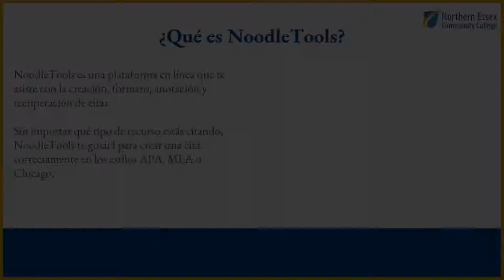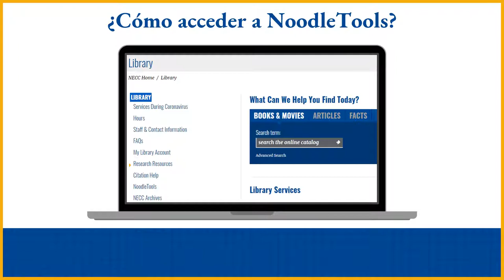¿Qué es NoodleTools? (What is NoodleTools?)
Este breve video le dice qué es NoodleTools y por qué puede optar por usarlo.